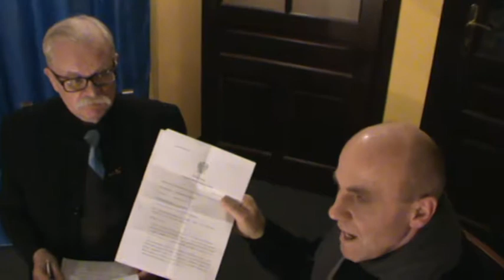Czy w Polsce istnieją sądy kapturowe??? 3/5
Czy w Polsce istnieją sądy kapturowe???